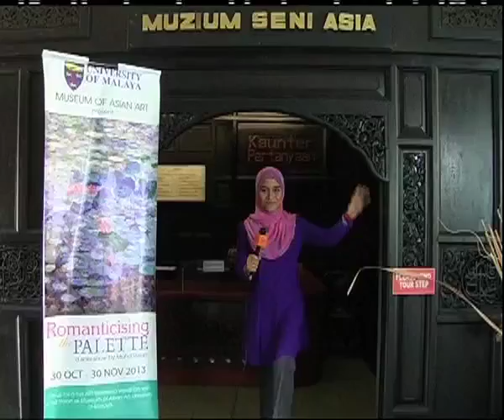Impressionist Rizlan Kamaruddin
Impressionist Artist Rizlan Kamaruddin from Kuala Lumpur Malaysia